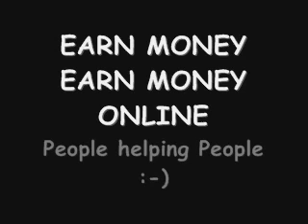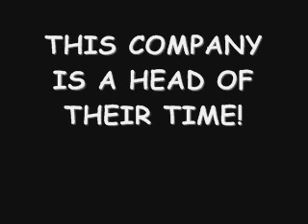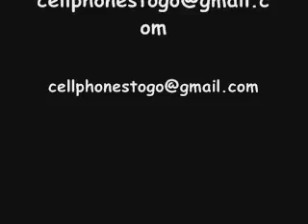3g wireless network tracking device earn money online home based business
49.mo. YOU MAKE $3000.00 or more month!
TRILLION DOLLAR ONLINE BUSINESS!

18,000 people have joined! We all are getting ready!
Just Click the above LINK and everything in your Life will
NOW FALL INTO PLACE! This is YOUR LUCKY DAY!

make money at home mlm business 3g tracking device 3g network make money earn money online make money tracking device gps wireless mobile broad band  homebased business how to make money online from home  google phones gsm modem  gsm tracking mlm business home based new top real business best top businesses 4g iphone  SCAM ALERT job at home jobs at home money online money online wow mobile scam tvi express scam business opportunities business ideas